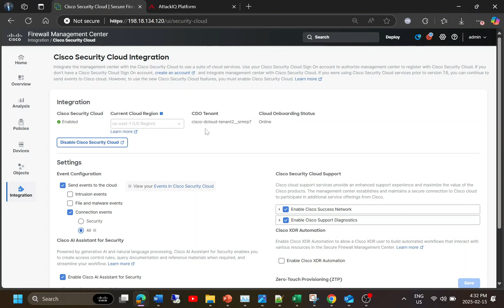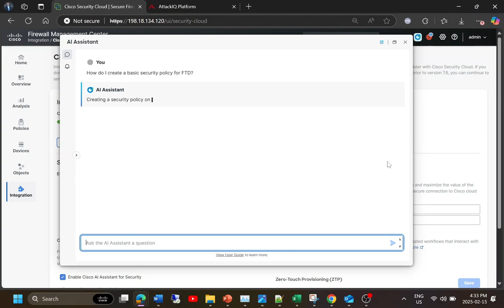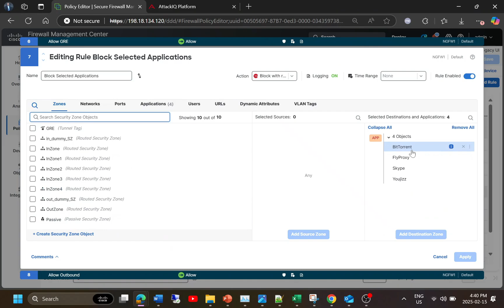Micro-Demos: Cisco Security Cloud Control: Secure Firewall AI Assistant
In this video we will showcase Cisco Security Cloud Control and Secure Firewalls AI Assistant. Powerful AI augmenting the human. Cisco AI Assistant: AI Assistant explains firewall configurations, assists with rule creation, and generates custom guides for completing common administrative tasks.